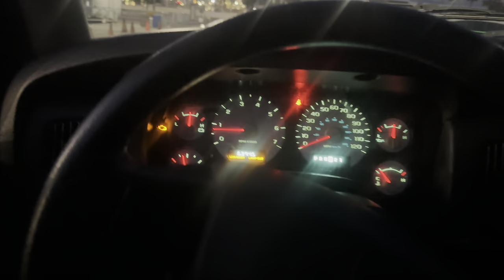Burn out box with the tortolos!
Thursday night at Irwindale speedway burn out with the tortolos!

We didn’t have anything to to so we hit the burn out box!

For your DELADITO decal click below!